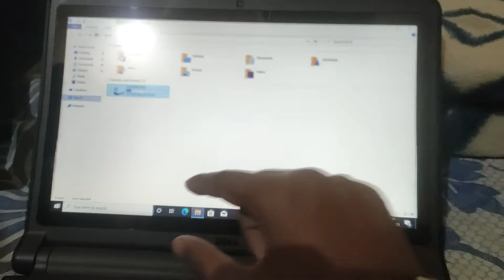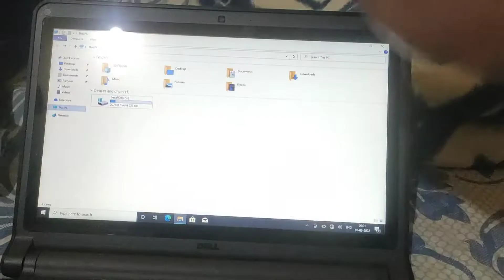Affordable Refurbished, Brand new, Second Hand Laptop Shop In BTM Layout.